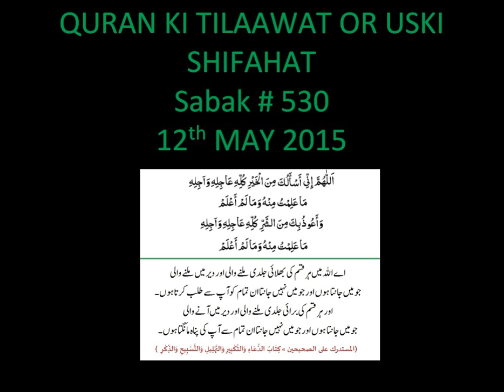Mohammed YUNUS PALANPURI - SABAK # 530 - QURAN KI TILAAWAT OR USKI SHIFAHAT